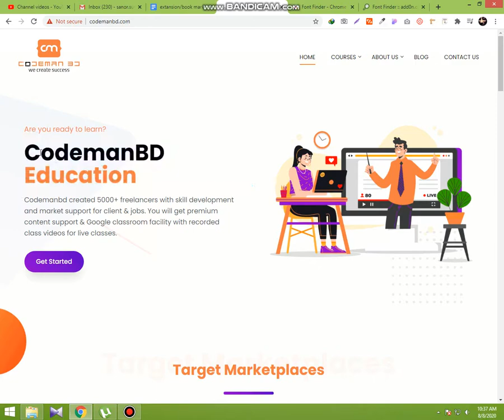How to add Font Finder extension on google chrome